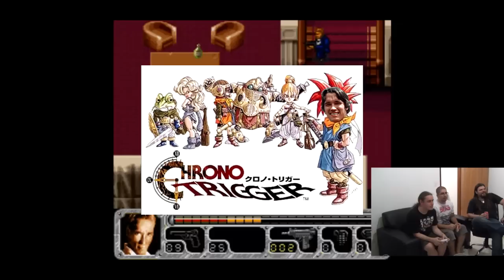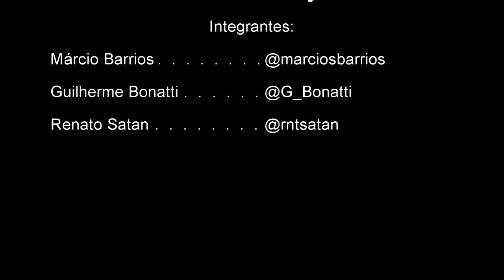[Drink n` Play] True Lies Pt1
Neste episódio piloto, além de bebermos 3 caixas de cerveja, tentamos miseravelmente terminar "True Lies" do SNES, um dos jogos mais difíceis e frustrantes da geração 16 bits.

Integrantes:
- Márcio Barrios
- Guilherme Bonatti
- Renato Satan